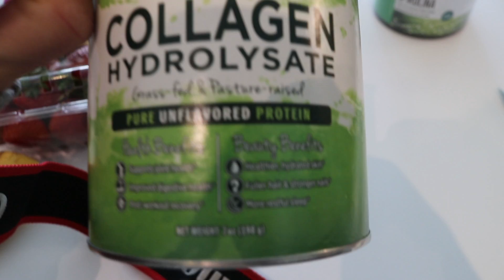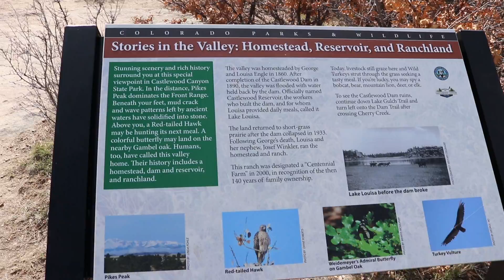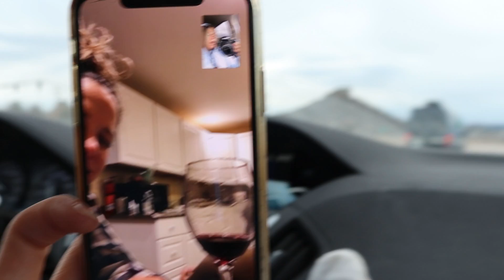Vlog Ep. 19: Sunset Cruise, Healthy Smoothie Recipe, Quick Hike & New Mirror! (quarantined)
Healthy Green Smoothie Recipe:
- 3-4 strawberries
- 1/2 banana
- 1/2 apple
- Large handful of spinach

- 1 spoonful of spirulina

- 2 scoops of collagen

- 1 cup of coconut water

- * bonus! Add chia seeds & flaxseed (for extra health)

- ** sub any of the fruits for another

- *** NO ICE

LINKS

SOCIALS

♫ Chemicals- Gregory Alan Isakov